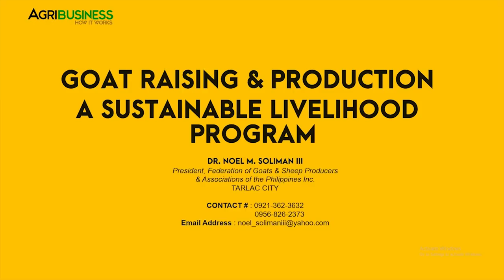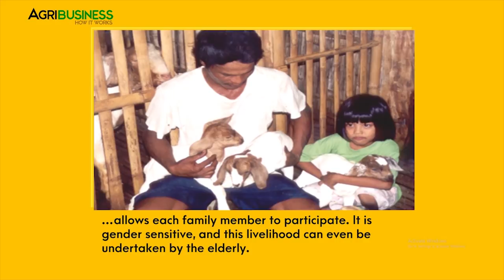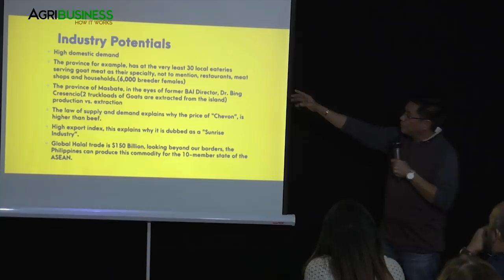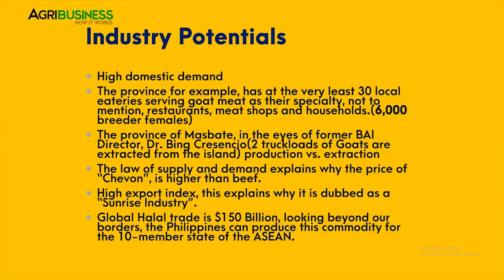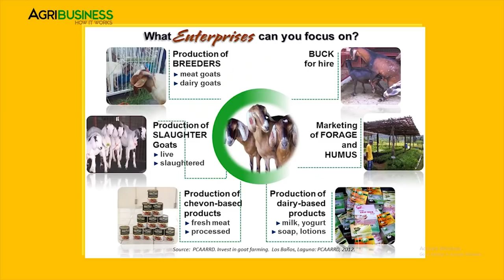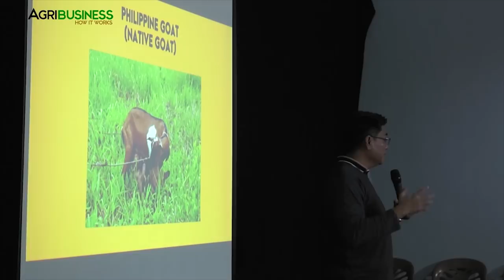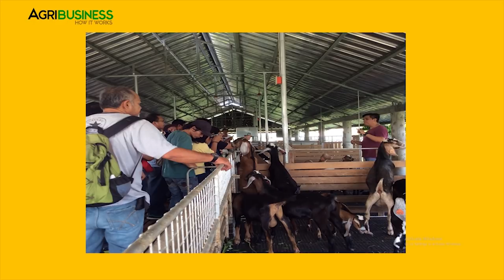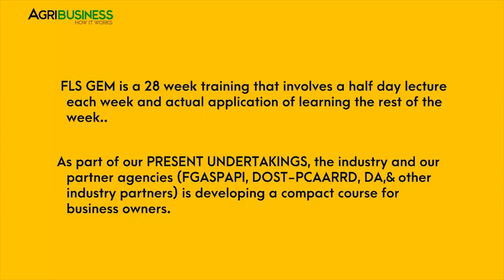Goat Raising: Increasing Opportunities in the Philippines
Goat Raising, increasing Opportunities in the Philippines. Learn goat raising and goat raising business in the Philippines. Goat raising tips for commercial farms and backyard goat raising and more.

Agribusiness Training full video version available for sale. Contact Agribusiness How It Works.